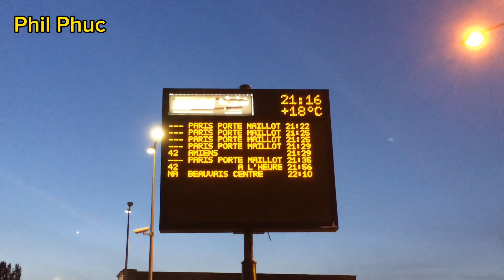Part 5 - Arrival Beauvais BVA Bus to Paris - Wizz Air W61631 - Gdansk GDN to Paris Beauvais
Part 5 -
Wizz Air W61631 - Gdansk GDN to Paris Beauvais BVA
Monday 24/08/2020

Scheduled Arrival 9:20PM